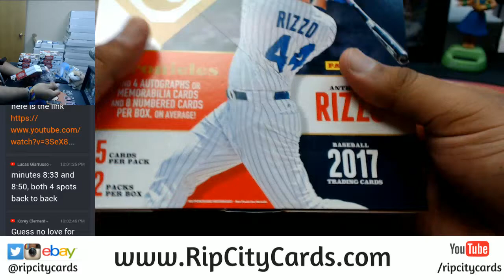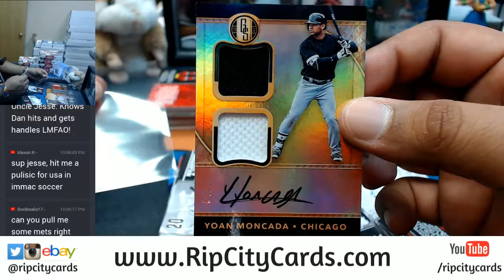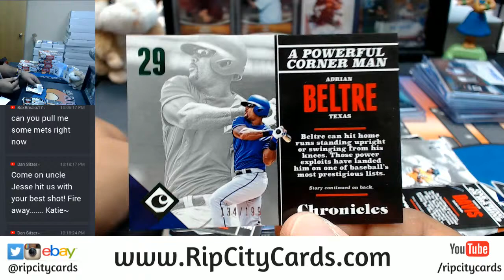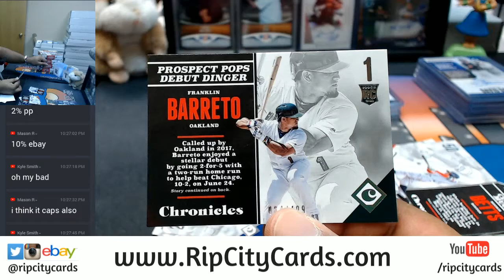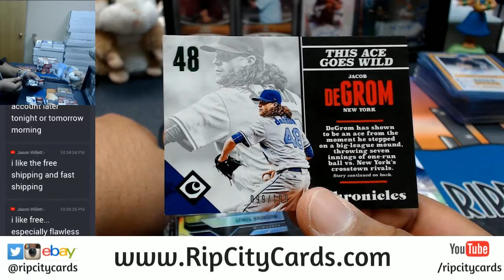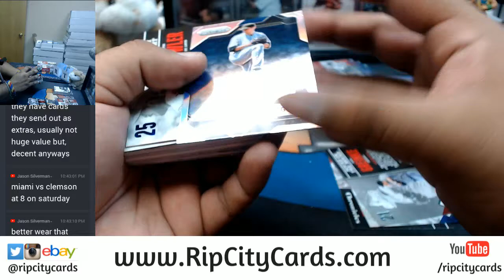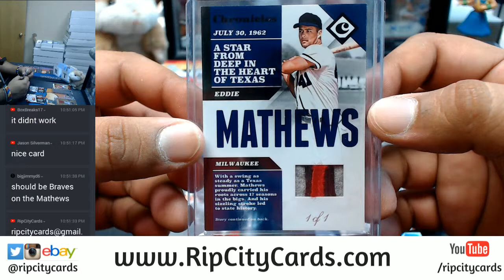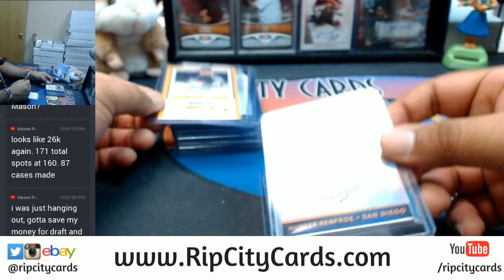2017 Panini Chronicles Baseball 8 Box Half Case Break #5 eBay